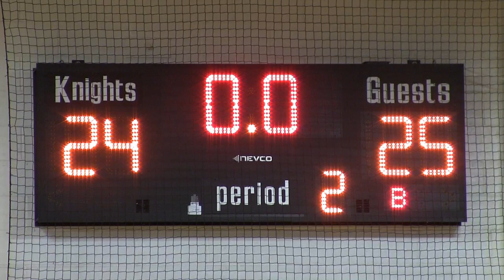Knights Defeat Beatrice in RCC Tournament Play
The Mount Michael Knights defeat the Beatrice Orangemen 44-40.